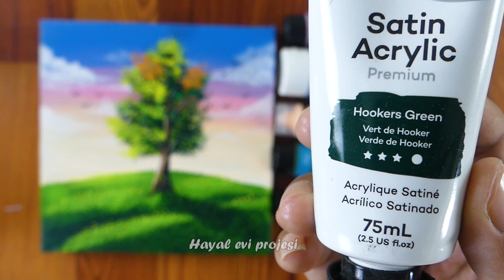🏞 güzel bir gün manzarası !! rahatlatıcı akrilik boyama (Hayal evi projesi 47)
Rahatlatıcı akrilik boyama eğitimimize hoş geldiniz! Bu adım adım kılavuzda, yeni başlayanların akrilik boyalar kullanarak güzel bir manzara resmi oluşturmasına yardımcı olacağız. İster resim yapmaya yeni başlayın ister sanatsal yaratıcılıkla gevşemek isteyin, bu video tam size göre.
🎨 Bu Eğitimde Kullanılan Malzemeler:
⦁ Akrilik boyalar
⦁ Kanvas
⦁ Fırçalar
⦁ Palet
⦁ Ve daha fazlası!

Sizi sakin bir yere taşıyacak, dinlendirici renklerle çarpıcı bir manzara yaratma sürecinde size rehberlik ederken bizi takip edin.

Misyonumuz, o fırçayı alıp güvenle yaratmanız için size güç vermektir. Karışımın, katmanlamanın ve dokuların sırlarını öğrenecek, ayrıca renk teorisi ve kompozisyonu hakkında fikir sahibi olacaksınız. Boş tuvalleri anlatılmayı bekleyen canlı hikayelere dönüştürelim.

Bu videoyu beğendiyseniz lütfen beğenin ve sanat meraklıları ve yeni başlayanlarla paylaşın.

📣Sorularınız veya önerileriniz mi var? Yorum bırakmaktan çekinmeyin, size geri döneceğiz. Sanat topluluğumuzun bir parçası olduğunuz için teşekkür ederiz ve mutlu resimler!